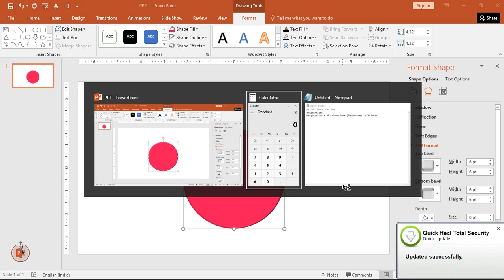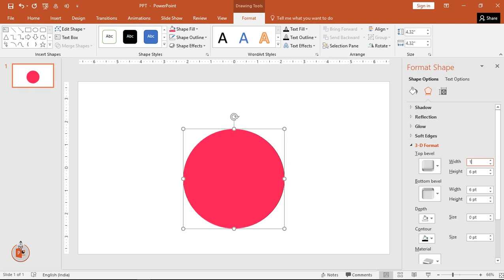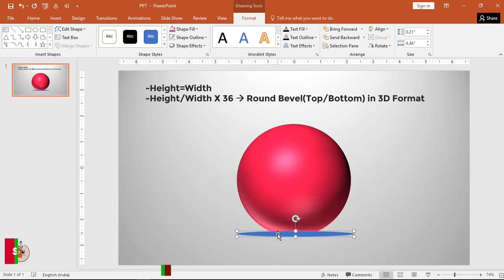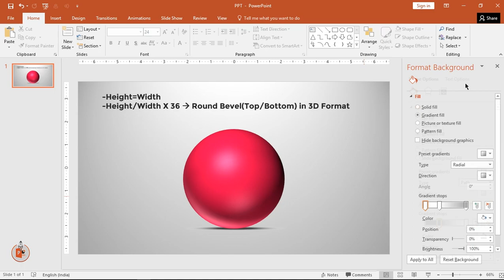4.Create 3D SPHERE in PowerPoint|PowerPoint presentations|Graphic Design|Free Template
This Video will show how to create 3D SPHERE in PowerPoint.

Playlist Details : 📣